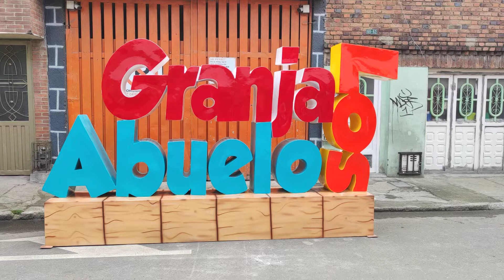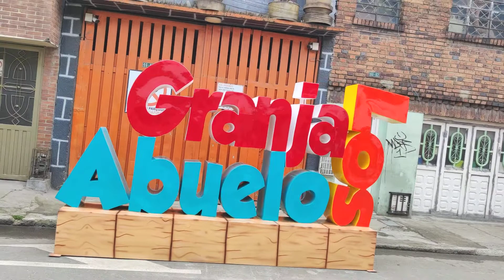TEXTO GIGANTE - FIBRA DE VIDRIO ARTISTICA - DAYRAESCULTOR ®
SE REALIZAN TODO TIPO DE OBRAS DE ARTE, ESCULTURAS, MONUMENTOS, COMICS, FIGURAS, CARROS DE COMIDAS RAPIDAS, AMBIENTACIONES, DISEÑOS ARQUITECTONICOS, MUEBLES ...EXCLUSIVIDADES. .ETC...EN TODO TIPO DE MATERIAL TAMAÑO Y CANTIDAD ( FIBRA DE VIDRIO ARTISTICA - BRONCE ARTISTICO - METAL - CONCRETO - RESINA - ETC INFORMES: ARTE DAYRAESCULTOR S,A,S, WEBS - TELS: 4738404 - ( whatsapp) 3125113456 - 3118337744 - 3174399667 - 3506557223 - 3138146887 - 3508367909 - CALLE 74B 69 - 68 BARRIO ZONA INDUSTRIAL LAS FERIAS - BOGOTA COLOMBIA - SOMOS ESCULTORES Y DISEÑADORES - GOOGLE: ARTE DAYRAESCULTOR O YOU TUBE:DAYRAESCULTOR - PINTEREST: DAYRAESCULTOR FABRICANTES DEL PESEBRE MAS GRANDE DEL MUNDO - GANADOR DE 4 GUINNESS RECORDS